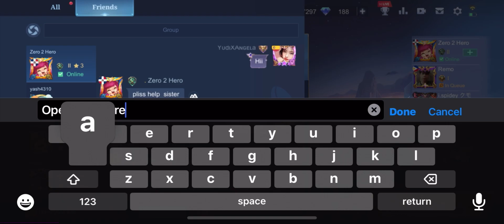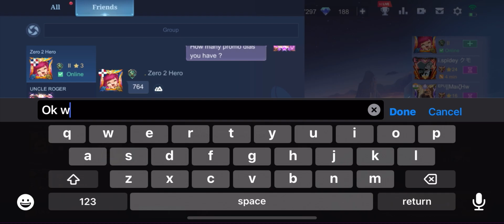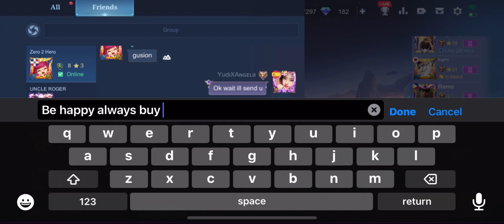I HELP THIS GUY TO GET HIS DREAM SKIN 🥹